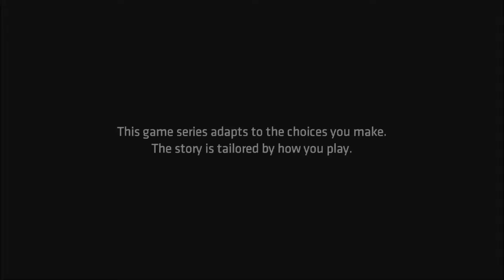Let's Play Batman - Chapter 1 - Realm of Shadows on the PS4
Part 1 of the new Telltale game Batman.  Chapter 1 Complete.